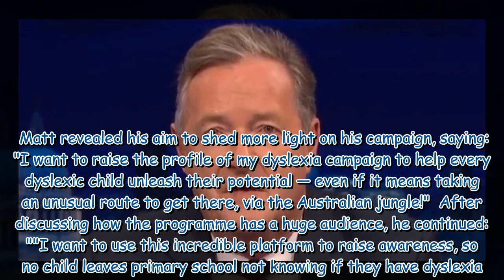Piers Morgan urges 'disingenuous' Matt Hancock to resign after I'm A Celebrity news